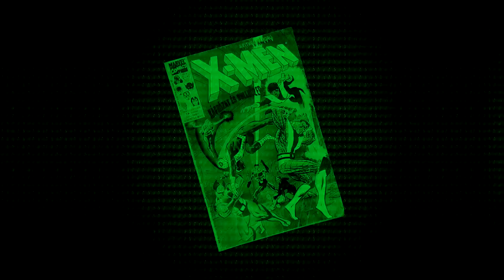Irie Maffia - Zene Zeng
Irie Maffia - Zeng Zeng a Nagyon Jó Lesz című albumról!
Kövess minket az Irie Maffia hivatalos Facebook oldalán!